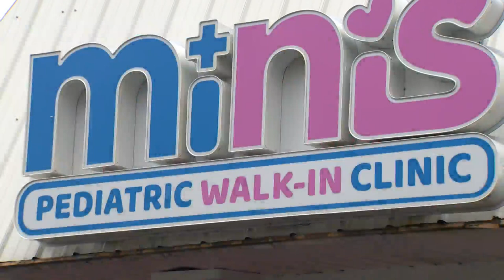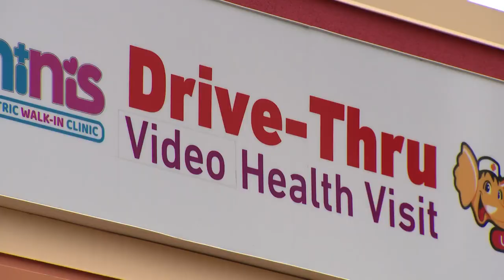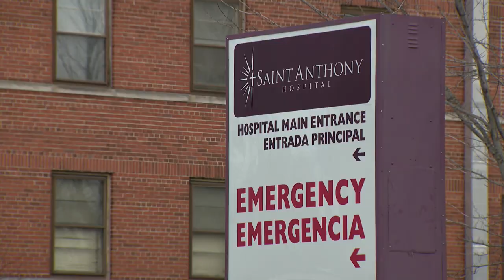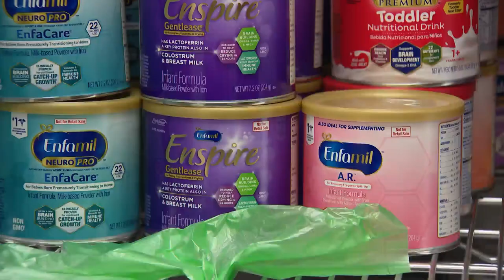Medicaid issues forcing Illinois doctor offices to close, creating 'medical deserts'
Doctors in some of Illinois’ most underserved communities face an uncertain future. What does that mean for the patients they serve?